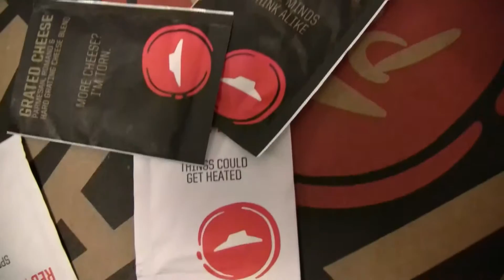RIPPED LIKE ME ||| What Are We Eating #6 - pizza hut meat lovers vegetables bread sticks dinner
Just A Few Vids on What I Eat During the Day.  (ALWAYS BLESS YOUR FOOD!!!)  :D  Don't Give Up!  :D :D :D

[REMINDER: Proper Prayer, Nutrition, AND Exercise are essential to meeting all your weight-loss/toning goals.]

“Not that which goeth into the mouth defileth a man; but that which cometh out of the mouth, this defileth a man.” (-Matthew 15:11, Bible.)

James.

COPYRIGHT (©) ~ Respective Rights Holders.
All Music By YouTube Music.

ihn inspiration house network
ripped like me rlm
Videos about the food I'm eating for breakfast, lunch, and dinner.
Видео о еде я ем на завтрак, обед и ужин.
关于我吃早餐，午餐和晚餐的食物的视频。
Videos sobre la comida que estoy comiendo para el desayuno, almuerzo y cena.
भोजन मैं नाश्ता, दोपहर का भोजन और रात के खाने के लिए खा रहा हूँ के बारे में वीडियो।
Vidéos à propos de la nourriture que je mange pour le petit déjeuner, le déjeuner et le dîner.
Videos über das Essen, das ich zum Frühstück, Mittag- und Abendessen nehme.
Vídeos sobre a comida que estou comendo no café da manhã, almoço e jantar.